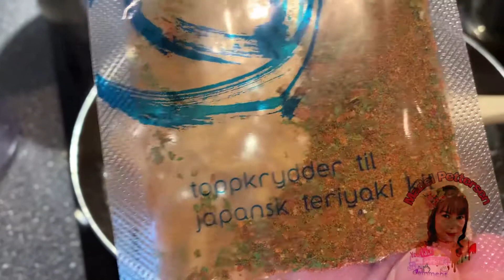How to make Teriyake Recipe // Madel Pettersen Mo i Rana Norway Vlog#354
Making dinner with my family , Teriyake Recipe